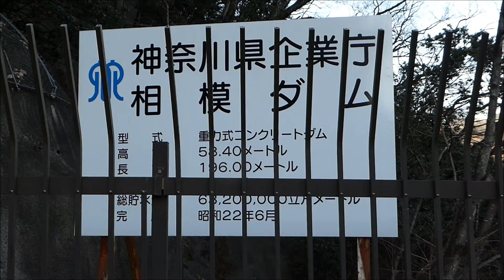神奈川県 相模ダム（相模湖）の様子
相模湖の相模ダムの様子です。（重力式コンクリートダム）